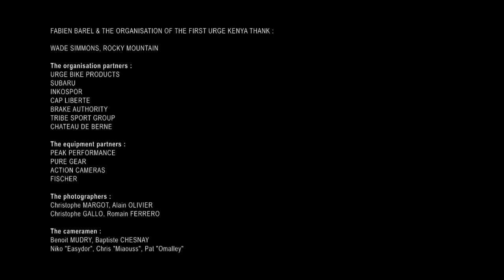Simmons_Clip5mn_web.mov